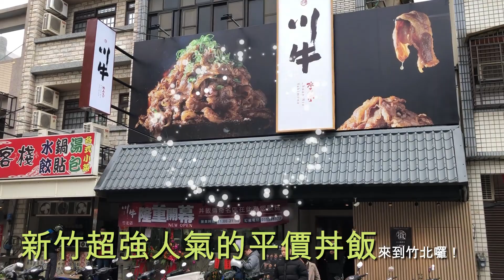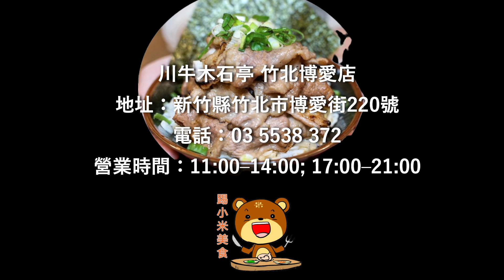川牛丼飯在竹北也可以吃得到啦！大份量小山一樣高的超值牛肉丼飯(博愛店)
店家資訊：川牛木石亭 竹北博愛店
地址：新竹縣竹北市博愛街220號
營業時間：11:00–14:00; 17:00–21:00